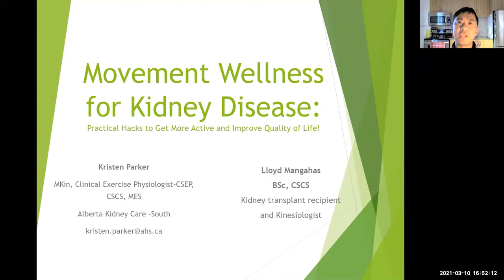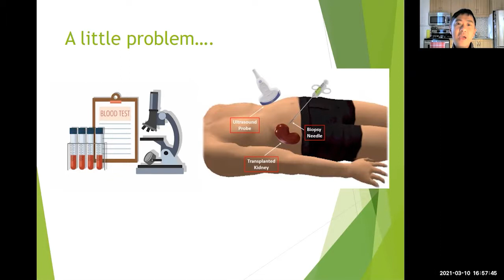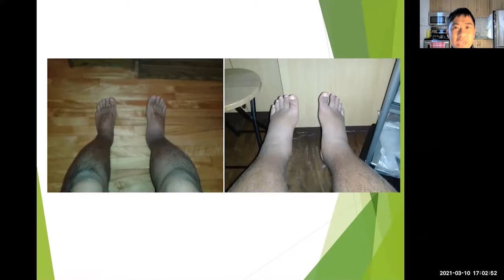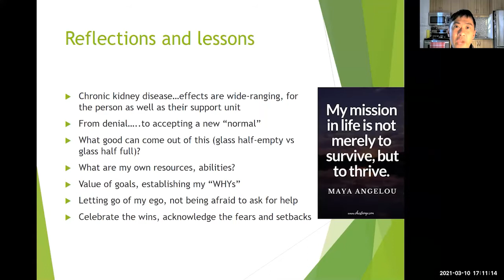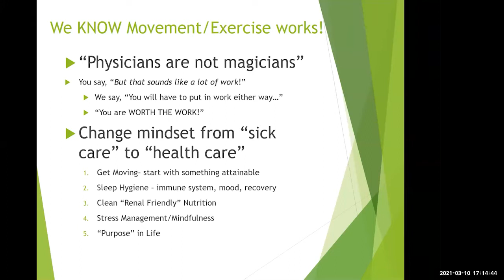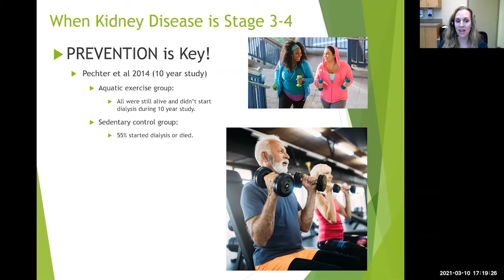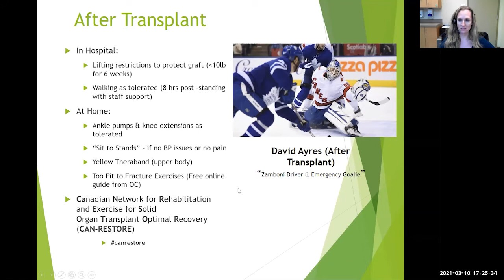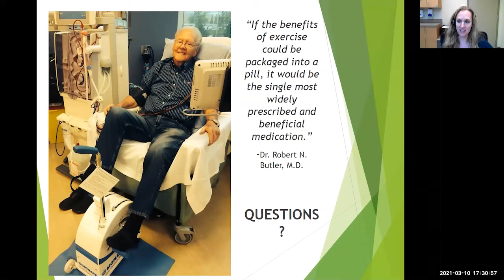Movement, Wellness and Kidney Disease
This is a recording of the workshop, Movement, Wellness and Kidney Disease, from the Kidney Foundation of Canada's Patient Forum 2021 - Living Your Best Life with Kidney Disease.